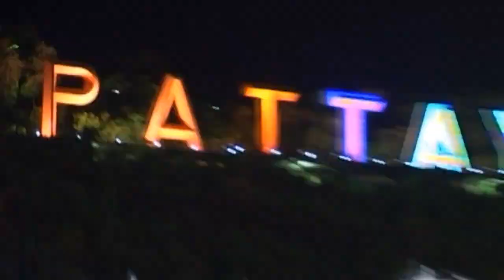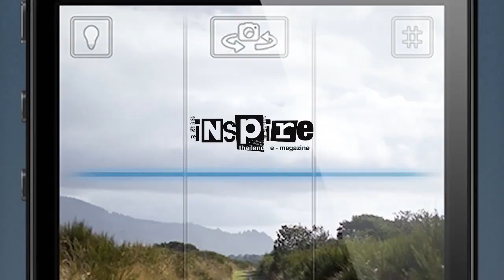The What's On Thailand Show with inspire - 29th jan 2018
All the events throughout Thailand as well as a look at The Hooters Pattaya 2nd Year anniversary